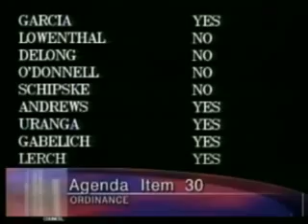Long Beach City Council Votes on Medical Marijuana Ordinance (February 2, 2010)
Long Beach City Council Votes on the cultivation piece of the ordinance in terms of where the cultivation of the medicine is to take place. See who voted and how.